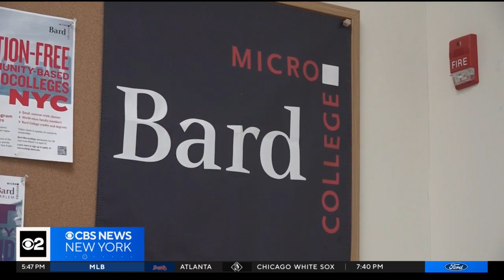Inside a unique college program at that is completely free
CBS New York's Hannah Kliger has more on the program at Bard Microcollege.